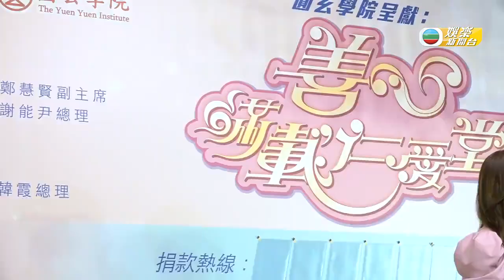關禮傑父女檔獻唱 關楓馨緊張常向爸爸請教｜娛樂新聞